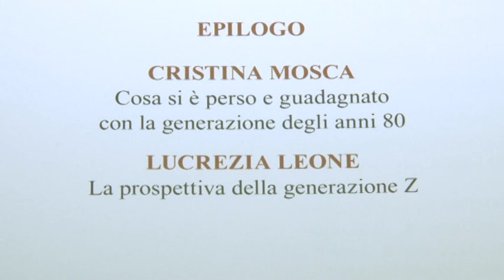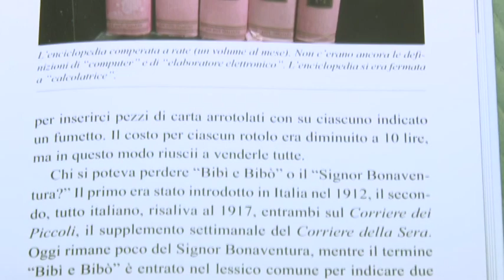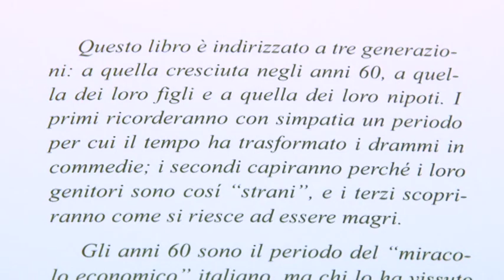"Ero Gracile". Dom Serafini racconta la sua gionivezza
"Ero Gracile, la rivincita della B12" è il titolo del libro scritto dal giornalista giuliese, americano d'adozione, Dom Serafini. Filo conduttore del libro, che ripercorre la vita di tre generazioni, il problema della gracilità giovanile, causa di molti problemi esistenziali